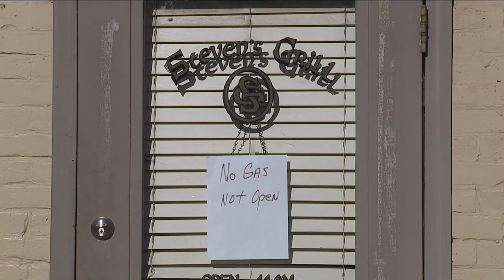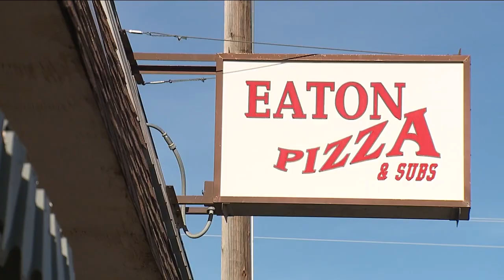Entire Town of Eaton left without natural gas service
An hour north of Denver in the small farming community of Eaton, thousands of residents and smalls businesses have been without natural gas service.